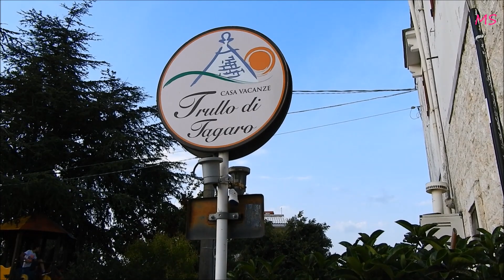W KIERUNKU POŁUDNIOWYCH WŁOCH